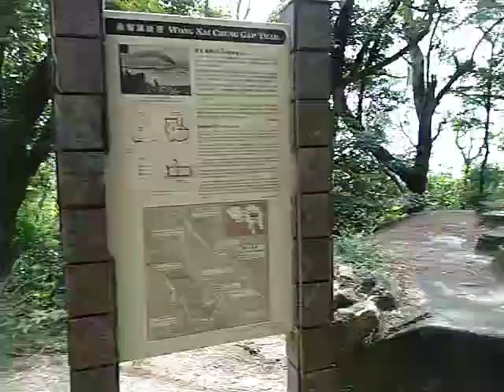Go upstairs for another pillbox @ Wong Nai Chung Gap